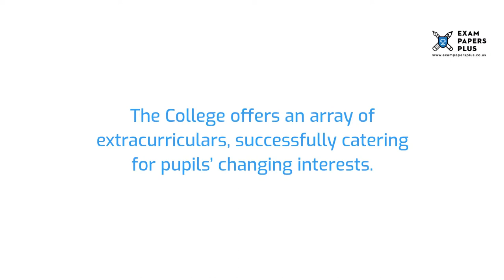Seaford College 13 Plus (13+) Entrance Exam Information - Year 9 Entry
to learn more about the Seaford College 13 Plus (13+) Entrance Exam Process. Topics covered include

6+ (6 Plus) Exam Practice Papers
7+ (7 Plus) Exam Practice Papers
8+ (8 Plus) Exam Practice Papers
9+ (9 Plus) Exam Practice Papers
10+ (10 Plus) Exam Practice Papers
11+ (11 plus) Exam Practice Papers
12+ (12 plus) Exam Practice Papers
13+ (13 Plus) Exam Practice Papers
16+ (16 Plus) Exam Practice Papers

We also offer:

📝Mark Schemes
📝Mock Exams
📝Courses
📝Tuition
📝Masterclasses